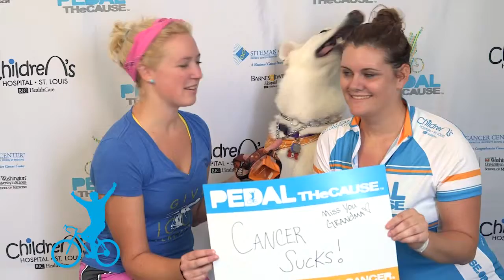Dana and Lauren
Pedal the Cause 2015 - I Ride Video